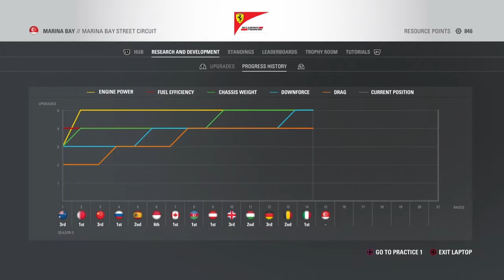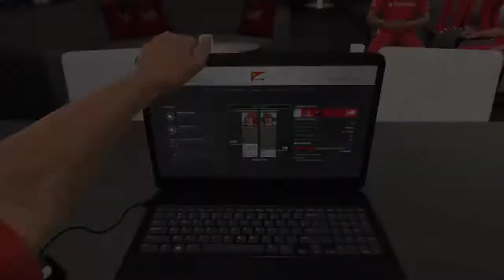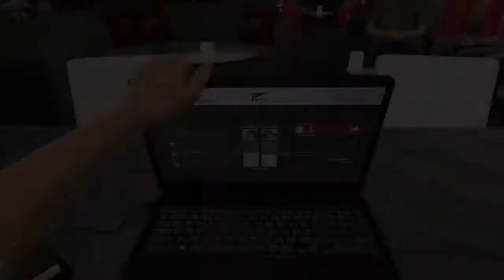F1 2016 Career Mode S3 Episode 15 - WHAT A F****** F****** DISASTER!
Add me on PSN: Andrew_F1_Gaming